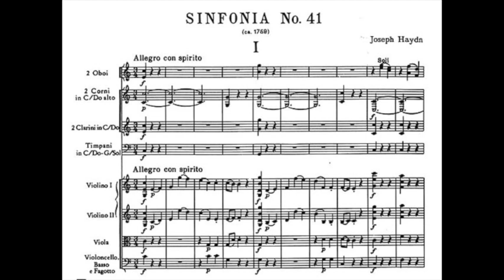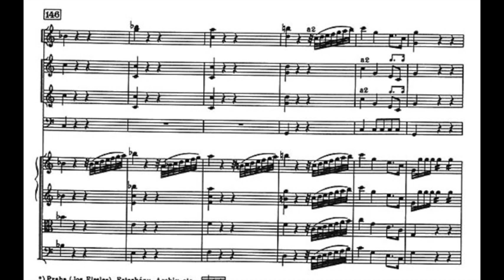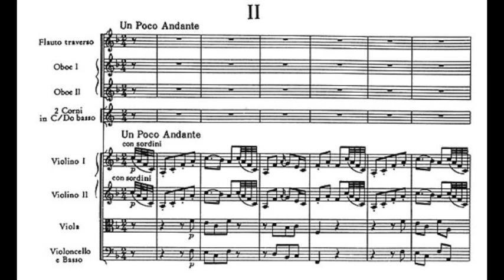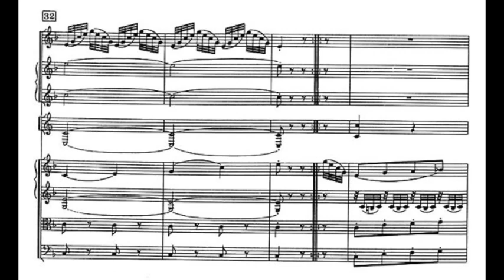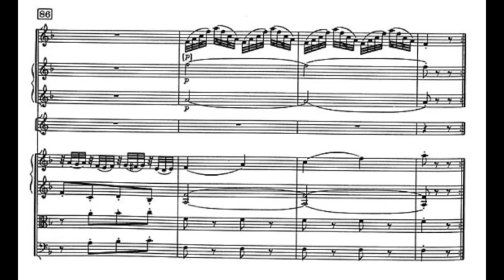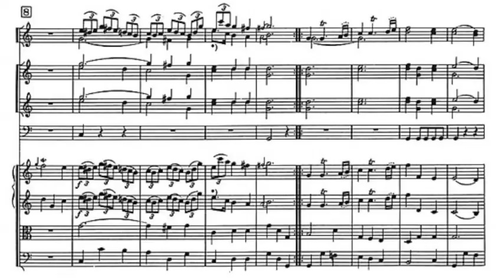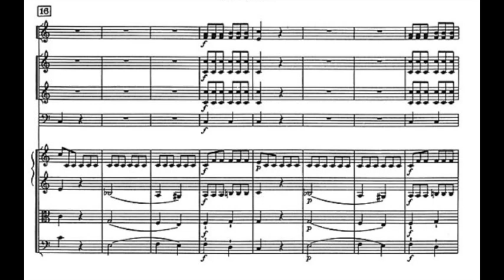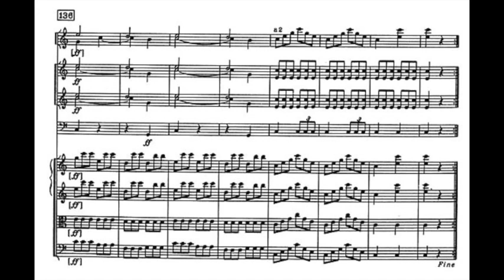Haydn, Symphony 41 - Video Score - Adam Fischer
00:00 - Allegro con spirito
06:00- Un poco Andante
11:47 - Menuet
15:11 - Finale. Presto

Austro-Hungarian Haydn Orchestra - Adam Fischer